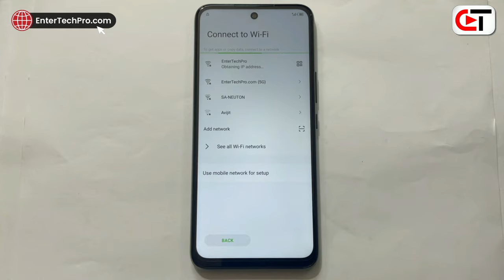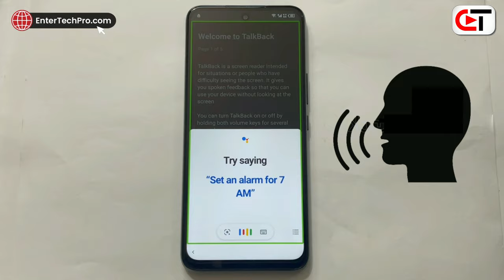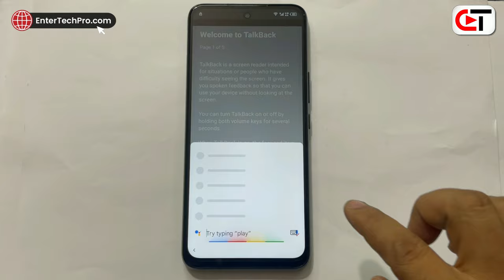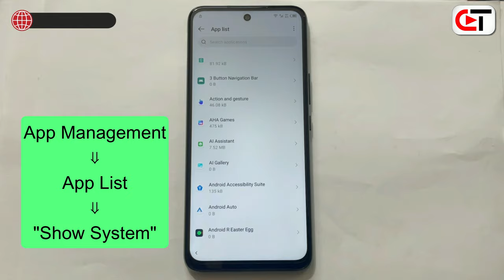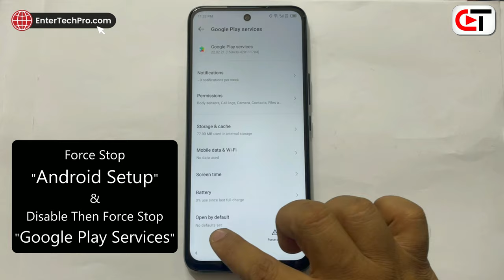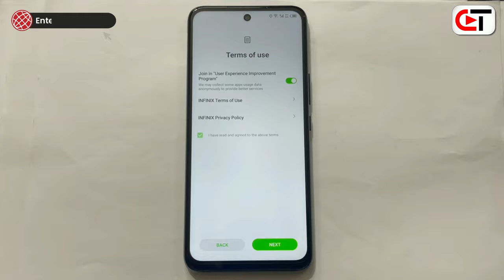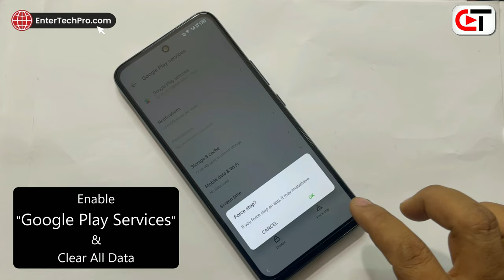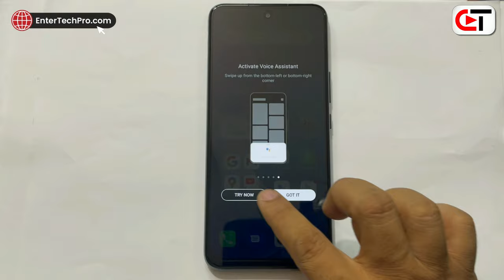All Infinix Devices GOOGLE ACCOUNT BYPASS | Android 11/12 (Without PC)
infinix note 12 frp bypass android 11
infinix  zero 5g frp bypass android 11
infinix hot 11 frp bypass android 11
infinix hot 10s frp bypass android 11
infinix note 10 frp bypass android 11
infinix note 10 pro frp bypass android 11
infinix smart 6 frp bypass android 11
infinix s5 pro frp bypass android 11
infinix hot 10 play frp bypass android 11
infinix note 7 frp bypass android 11
infinix smart 5 frp bypass android 11
infinix smart 5a frp bypass android 11
infinix zero 8i frp bypass android 11
infinix hot 12 play frp unlock android 11
infinix note 12 frp unlock android 11
infinix  zero 5g frp unlock android 11
infinix hot 11 frp unlock android 11
infinix hot 10s frp unlock android 11
infinix note 10 frp unlock android 11
infinix note 10 pro unlock android 11
infinix smart 6 frp unlock android 11
infinix s5 pro frp unlock android 11
infinix hot 10 play frp unlock android 11